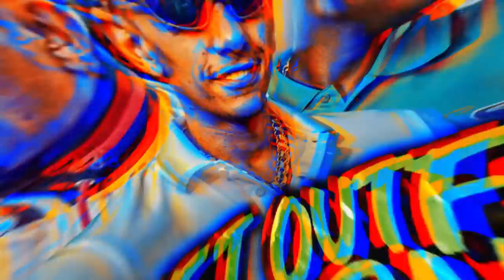SET OUTFIT DOS DRAKE - MC Lipi, MC Kelvinho, MC Magal, MC Paulin da Capital, MC Cebezinho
musicas do set:
01 - MC Neguinho do Kaxeta - Quem Nunca Foi Problemático / 0:00
02 - LACOSTE ÁFRICA - MC Lipi, MC Cebezinho, MC Kelvinho, MC IG, MC GP e MC Lemos / 3:14
03 - MC Paulin da Capital - Como é Falho o Ser Humano / 10:22
04 - Mais Um Favelado “DJ GM” MCs Lipi, Lele JP, Liro, Luck e Lemos / 13:55
05 - MC Paiva - Meia Noite / 20:22
06 - MC Lemos - Fé que vai dar certo / 22:41
07 - MC Liro - Vai na Fé / 25:26
08 - Gang de Van "DJ GM" MC Vinny, MC Nathan ZK, MC Piedro, MC Neguinho Do ITR / 28:22
09 - Baby Doll "DJ GM" - MC Vinny, MC Magal, MC Nathan ZK e MC Luck / 33:50